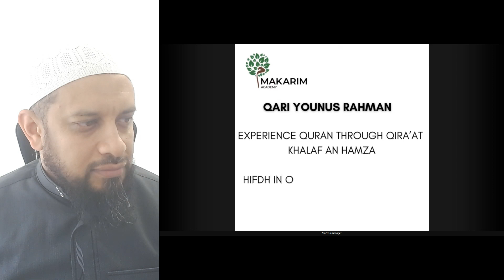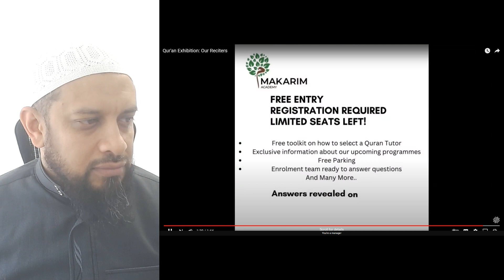Qur'an Exhibition - Message from Shaykh Shams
Makarim Academy Presents:

Qur'an Exhibition
Sat 20th Jul
at Hamptons Sports and Leisure Centre
Hamptons Sports and Leisure, Tydemans, off, Beehive Ln, Great Baddow, Chelmsford CM2 9FH

Have you ever wondered why the Imams of Makkah & Medina recite the Quran so beautifully, differently from how we do?

This difference often leads many to study Tajweed later in life to improve their recitation. At Makarim Academy, we believe in teaching our children to recite with Tajweed from the very beginning, ensuring they pronounce each letter correctly and recite the Quran in the best way possible.

Yes, it does take longer, but isn't it better to spend the extra time now to set the recitation of our children for life? Our method is simple and effective – follow the process, and in sha Allah, your child will learn to recite correctly. It’s a wonderful gift to give our children, one that they will treasure forever.

Join us this Saturday 20th July 6pm at the Quran Exhibition in Hamptons and witness the difference as our children showcase their journey towards mastering the recitation of the Quran with correct Tajweed. Don’t miss this opportunity to see the beauty and excellence of proper recitation.